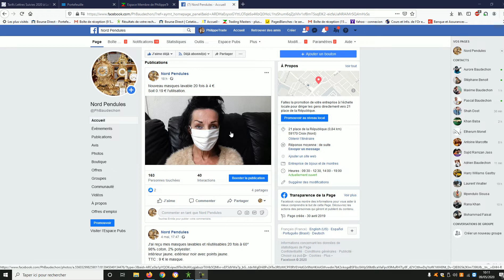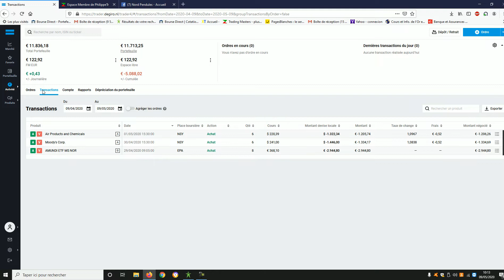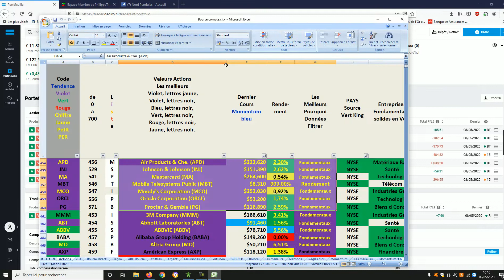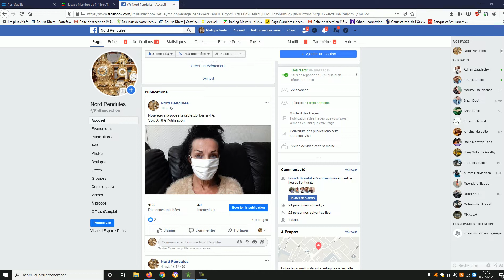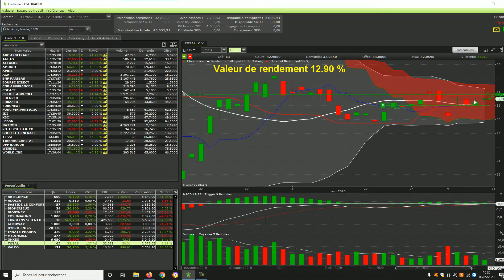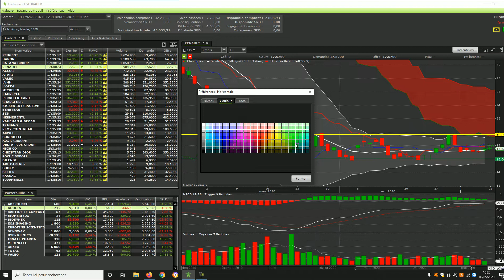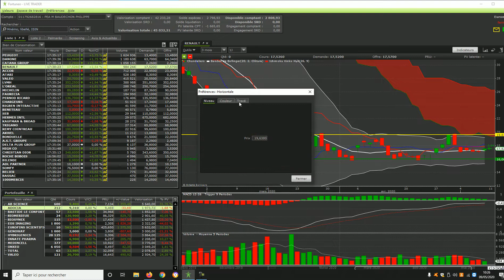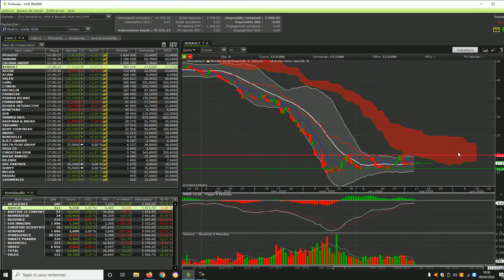Dépannage, des masques lavables.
Bonjour les traders,
Je vends aussi des masques,
lavables à 4 € & 9 € + port en lettre suivie 8 €
pour amortir les frais de port, je vous donne
ma méthode fondamental, avec les 600 actions
et les vidéos.
Mes 3 derniers achat sur Degiro.
Mon PEA sur Fortunéo.
Mes dernier achat,

La méthode Pareto, pour trouver les actions à suivre.
Nord pendule, j'ai changé la photo de couverture.

PhilippeTrade
Horlogerie-Bijouterie

21 place de la république
59170 Croix